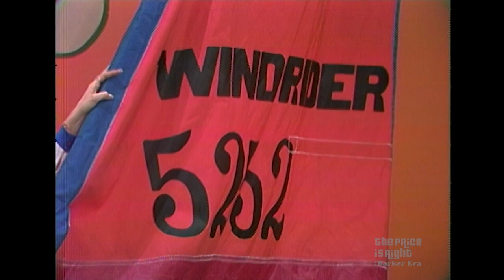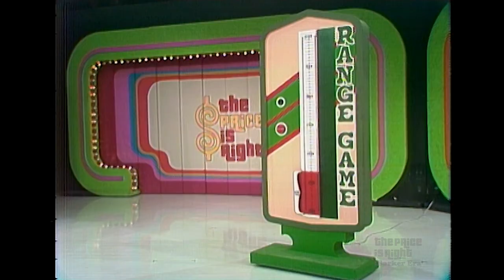Female Forklift Salesperson Plays the RANGE GAME PERFECTLY - The Price Is Right 1982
Can this contestants beat the Range Game for a new living room group? She's got to get the price just right!